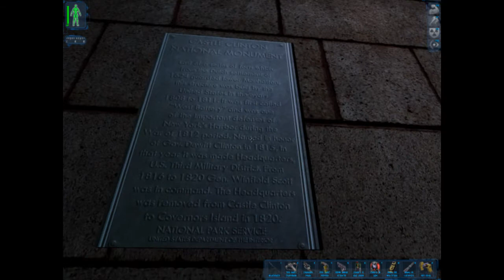Let's play Deus Ex Part 50 New York Part 2